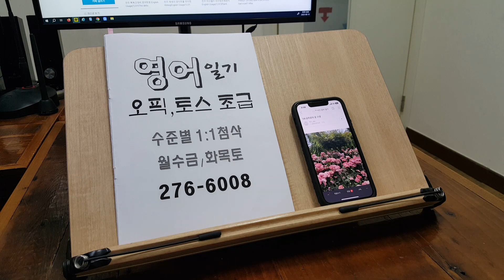대학생 취준 영어회화 직장인 오픽 성인어학원 OPIC 기초 스피킹 230812